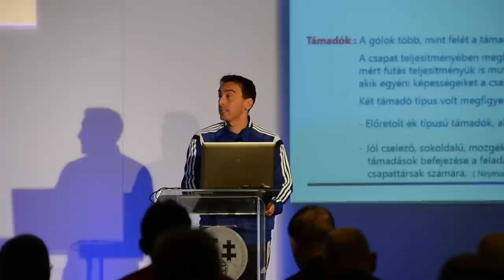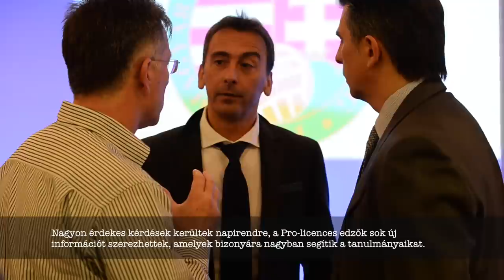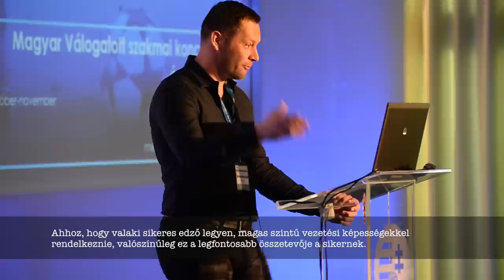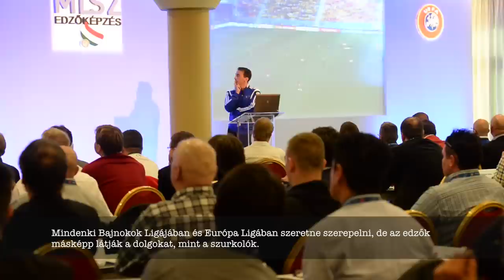Tanulni gyűltek össze a PRO licences edzők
A Magyar Labdarúgó Szövetség Edzőképző Központja UEFA PRO diplomás licenc megújító edzőtovábbképzést rendezett.